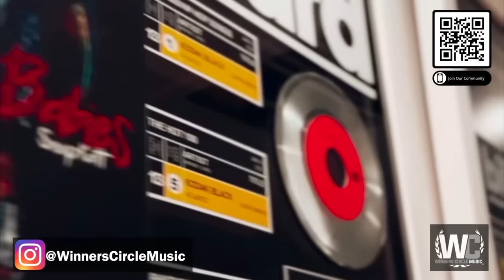Winners Circle Music Discord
Join the Winners Circle Music Discord: Connect with fellow music enthusiasts, share your latest tracks, exchange industry insights, and be part of a supportive community of talented artists. Let's make music together! 🎵🎉